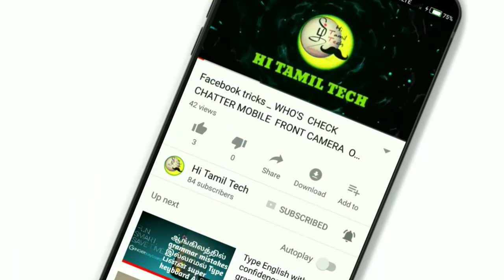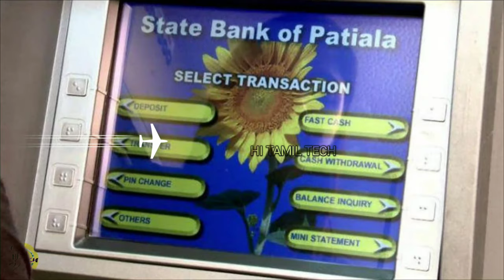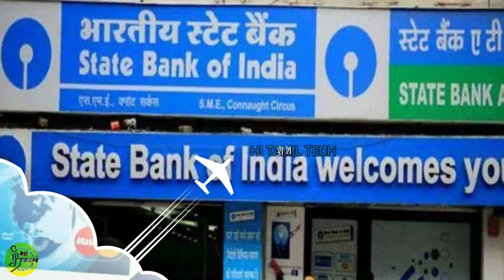ஏடிஎம்மில் பணமெடுப்பதற்கான கட்டுப்பாடுகளில் மாற்றம் | SBI Bank new rules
எஸ்பிஐ வாடிக்கையாளர்களுக்கு இனிப்பூட்டும் செய்தி! முக்கியமாக சம்பளக் கணக்கு வைத்திருப்போருக்கு!

இந்தியாவின் முன்னணி வங்கிகளில் ஒன்றான எஸ்பிஐ வங்கியின் வாடிக்கையாளராக இருந்தால், சமீபத்தில் வங்கி மேற்கொண்ட முக்கிய கட்டண மாற்றங்களை நீங்கள் அறிந்து கொண்டே ஆக வேண்டும்.

ஏடிஎம்-மில் இருந்து பணம் எடுப்பதற்கான கட்டுப்பாடுகளிலும், சேவைக் கட்டணத்திலும் எஸ்பிஐ வங்கி புதிய மாற்றங்களை செய்துள்ளது. இந்த மாற்றம் அக்டோபர் 1ம் தேதி முதல் நடைமுறைக்கு வந்துள்ளது.

ஒரு வேளை நீங்கள் எஸ்பிஐ வாடிக்கையாளராக இருந்தால் இந்த மாற்றங்களை தெரிந்து வைத்துக் கொள்வது நல்லது.

ஏடிஎம்மில் பணமெடுப்பதற்கான கட்டுப்பாடுகளில் மாற்றம்:
1. வங்கிக் கணக்கில் குறைந்தபட்ச ரொக்கம் இருக்க வேண்டும் என்பது எஸ்பிஐ வங்கியின் விதிகளில் ஒன்று.